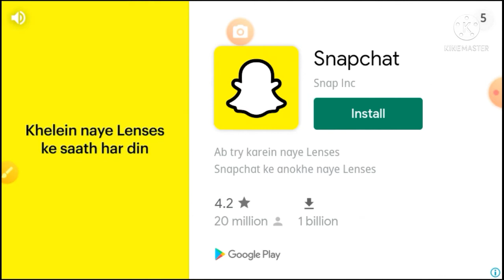robbery Bob try and play for masud technical gaming video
robbery Bob download link.